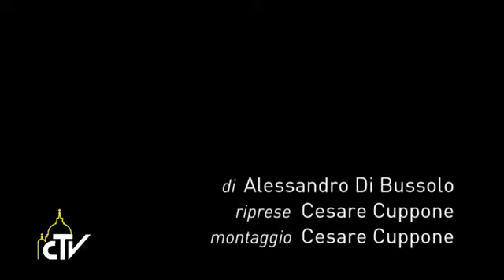Popiežius Pranciškus: ženklas prieš atmetimo kultūrą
Popiežius Pranciškus vizitu troško paliudyti, kaip svarbu branginti senukus, taip pat žmogaus gyvybės orumą ir vertybę bet kokioje gyvenimo būsenoje. Popiežiaus apsilankymas penktadienio popietę buvo staigmena senelių namų „Bruno Buozzi“ gyventojams Romos kvartale Torre Spaccata, kur susitiko su trisdešimt trimis senutėmis ir senukais. Visi labai džiaugėsi nelauktai sutiktu popiežiumi, su kuriuo kiekvienas galėjo asmeniškai pabendrauti. Po to Šventasis Tėvas nuvažiavo į „Casa Iride“ kliniką, kurioje gyvenantys šeši jaunuoliai yra vegetatyvinės būsenos. Juos slaugo kartu klinikoje gyvenantys artimieji. Paskui popiežius su jį lydėjusiu arkivyskupu Fisichella, pagrindiniu Gailestingumo jubiliejaus organi ...